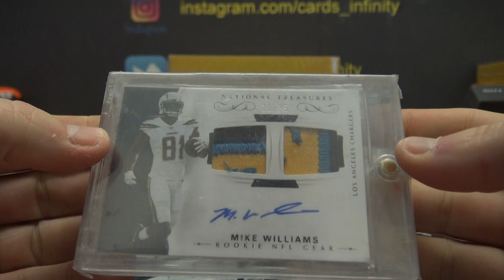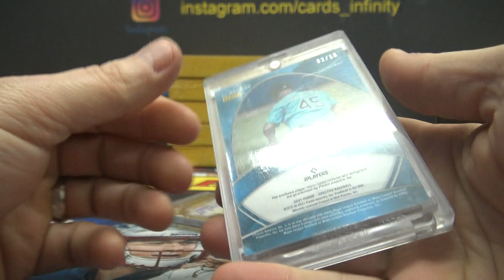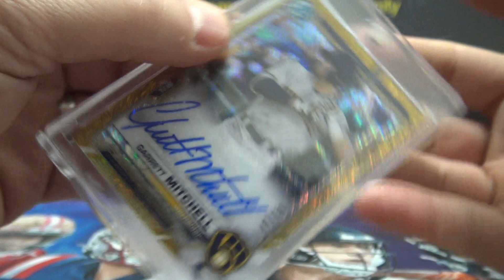2021 Watts UMBreakers 2 Box Break